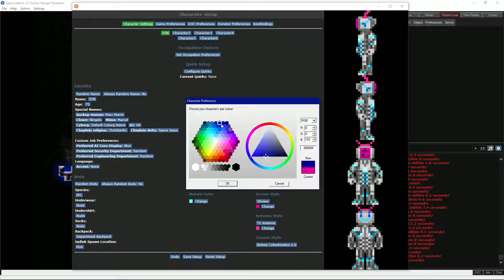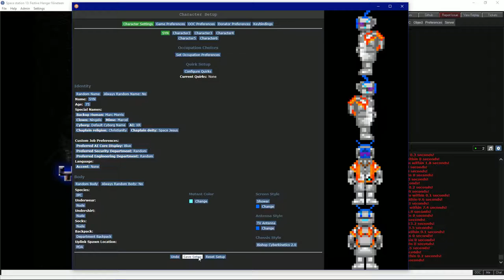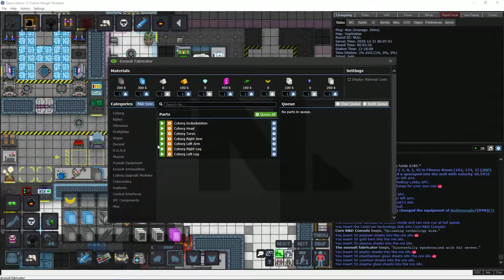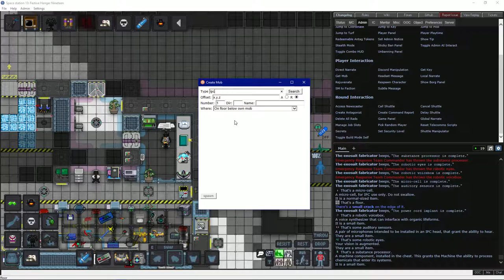IPCs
IPC Feature Demo